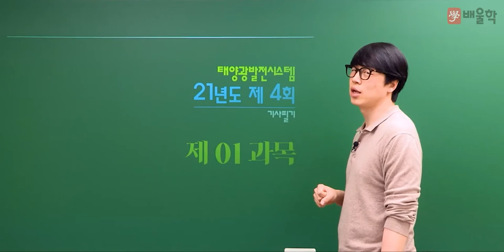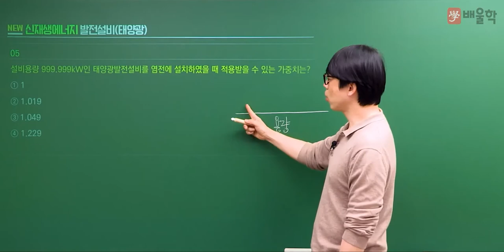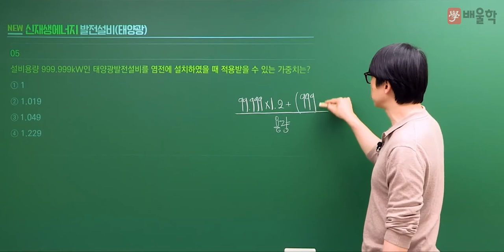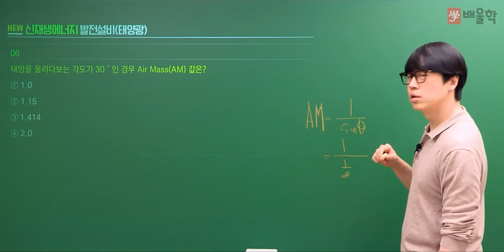[신재생에너지발전설비기사 필기] 2021년 4회 필기 기출풀이 1과목 태양광발전 기획 - 황민욱 교수님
20년 강의 경력, 신재생에너지발전설비기사 프로 황민욱교수님의
2021년 4회 신재생에너지발전설비기사 필기 1과목.태양광발전 기획 기출문제 해설 강의!

신재생에너지발전설비기사, 신재생에너지발전설비기사실기, 신재생에너지기사, 신재생에너지자격증, 태양광자격증, 신재생에너지발전설비태양광기사, 신재생에너지발전설비기사필기, 신재생에너지발전설비기사인강, 태양광발전설비기사, 태양광발전기사, 신재생에너지발전기사, 신재생에너지발전설비, 신재생에너지발전설비기사기출문제, 신재생에너지교육, 신재생발전설비기사, 신재생에너지설비기사, 신재생에너지인강, 신재생에너지기사실기, 태양광기사실기, 신재생에너지기사필기, 신재생에너지실기, 신재생에너지시험, 태양광발전설비실무, 신재생에너지발전설비기사실기인강, 신재생에너지발전설비기사강의, 신재생에너지기사기출문제, 신재생에너지발전설비기사인강추천, 신재생에너지발전설비기사실기기출, 신재생에너지발전설비기사태양광, 신재생태양광발전설비실무, 신재생에너지강의